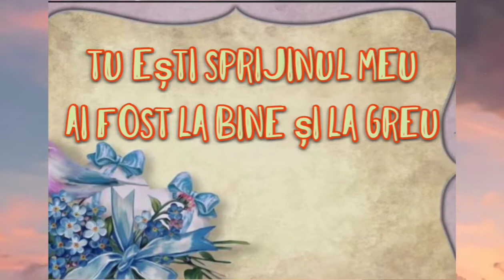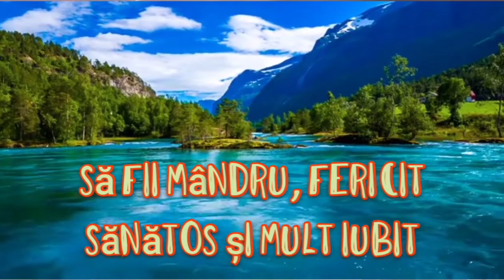🎂 Urări pentru frate-La mulți ani, fratele meu!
Versurile sunt scrise de mine cu toată inima și dragostea pentru cei ce vor să facă surprize apropiaților.